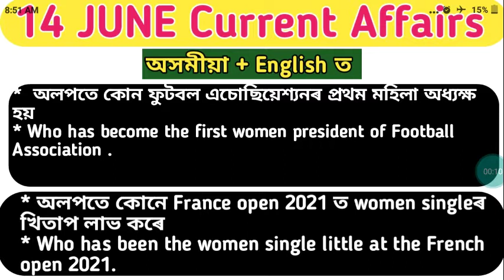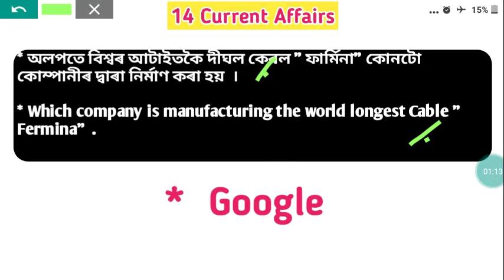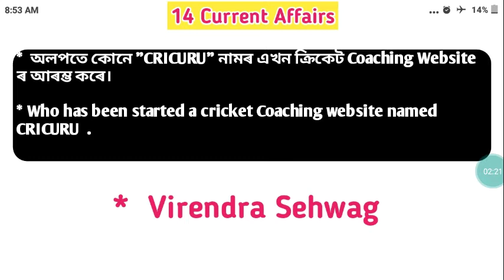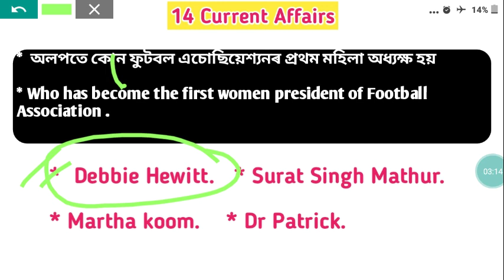14 June Current Affairs+ Gk questions in Assamese+English! Ab UB, SSC, PNRd, forest, Indian army.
14 June Current Affairs Questions important for all state and central level exams in 2021...